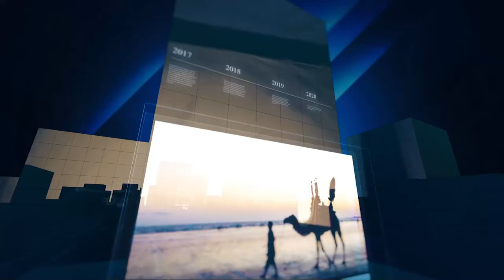12 Am News Headline 25-08| The first ship of imported wheat arrives at Karachi port today | 97 News